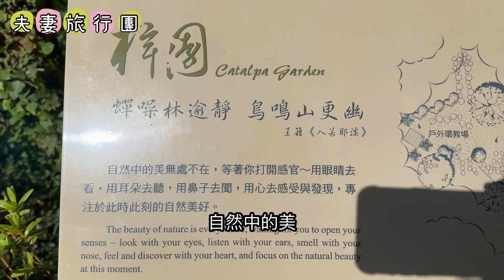2024年／陽明山／二子坪步道／梓園